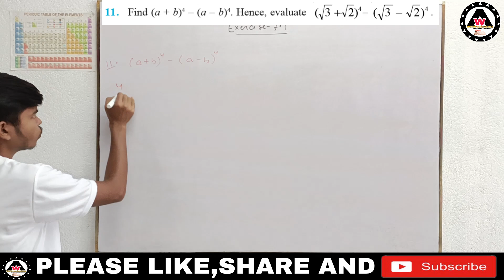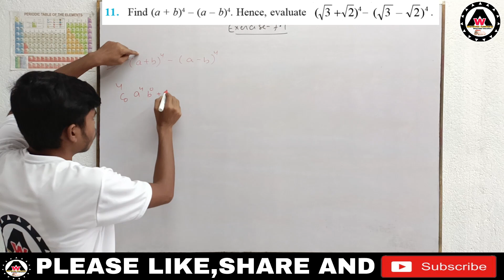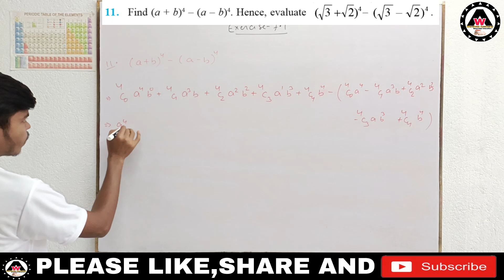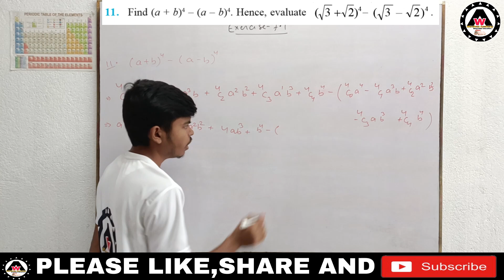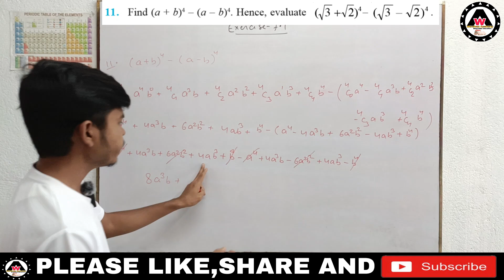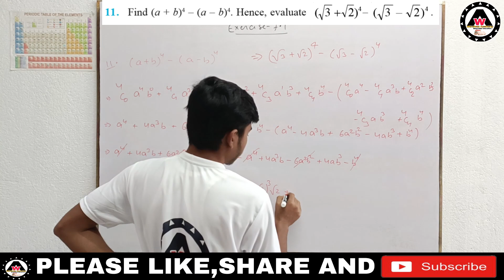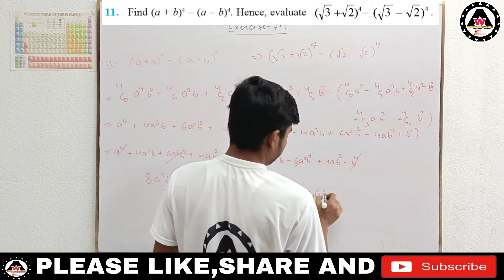Find (a + b)^4 – (a – b)^4. Hence, evaluate ( √3+√ 2)^4 - ( √3 –√2)^4 .|| Worldeez Academy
worldeezacademy Find (a + b)^4 – (a – b)^4. Hence, evaluate ( √3+√ 2)^4 - ( √3 –√2)^4

1.Simplest education
2.Full concept
3.Detail theory with explanation
4.Easily understandable
5.Feel like live class.